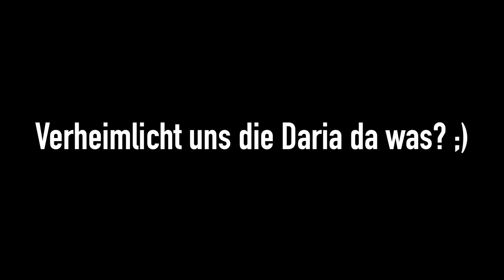BABY FOOD CHALLENGE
► Wir probieren für euch wirklich EKELIGE BABYBREI'S :D Wir hoffen wir konnten euch ein biscchen zum Lachen bringen =D

► Schaffen wir die 200 LIKES?! :D Danke!!!

Daria's Instagram: @die_daria_
♛ MEINE LINKS ♛

Snapchat! ➜ ItzJul

ly, jul ❤